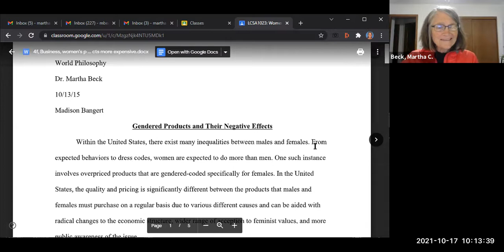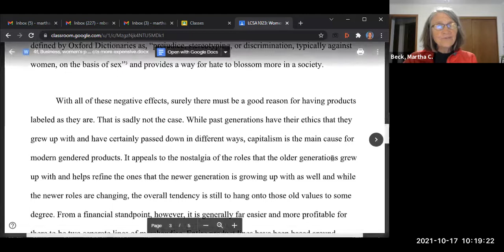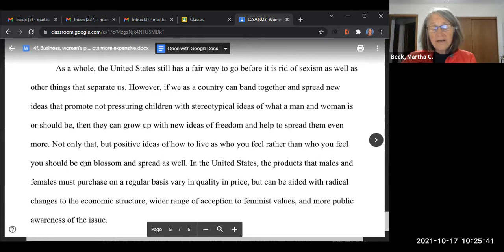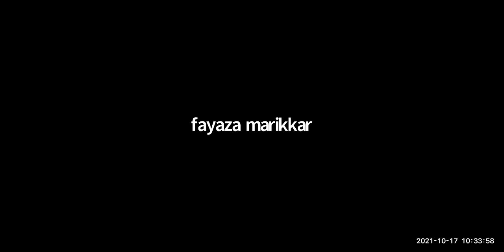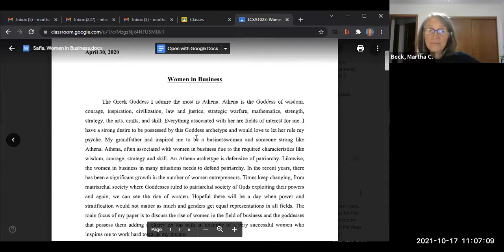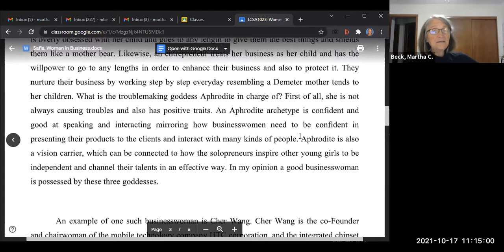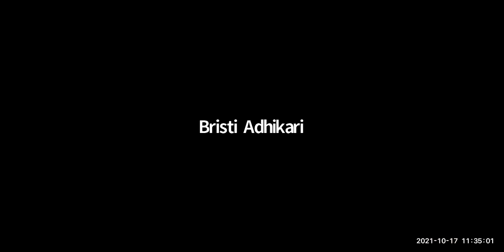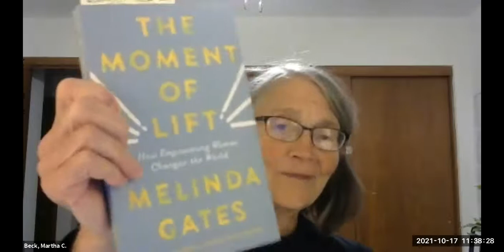Women's Issues: Class #14: Women in business